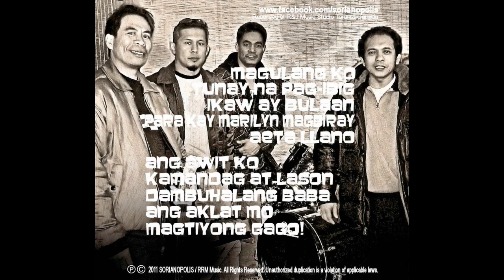IKAW AY BULAAN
This third track from the album SORIANOPOLIS describes how a self made messenger of God claiming to be the Philippines' one and only sensible preacher of our time and the self proclaimed poor wise man juiced his members to become one of the country's richest individual.

Free to copy share or download.